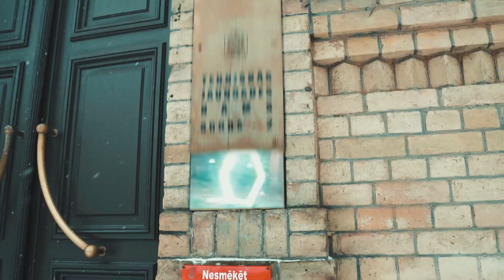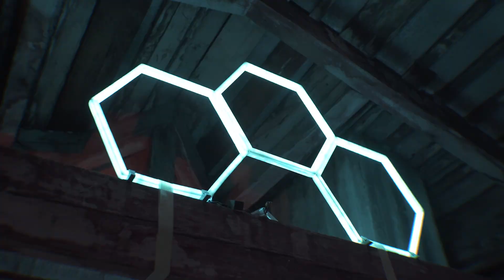ANNAS KAUSS 2023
Jau pēc 2 nedēļām 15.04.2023 notiks “Annas Kauss” 2.posms Praktiskās estētikas skolas lielajā sporta zālē Andreja Saharova iela 35.

Paldies
Par video @madebyrwinz